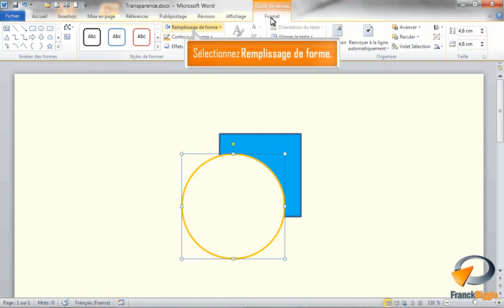Appliquer une transparence dans Word - Formation Word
Tutoriel vidéo sur la fonctionnalité de Microsoft Word appliquer une transparence, Issu de la formation Word de Optivalys Formations à Marseille.